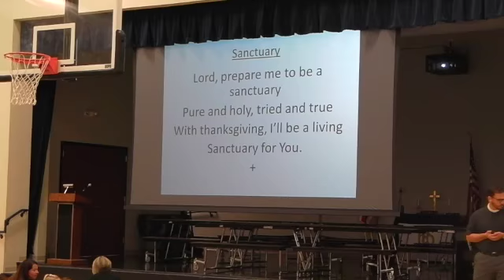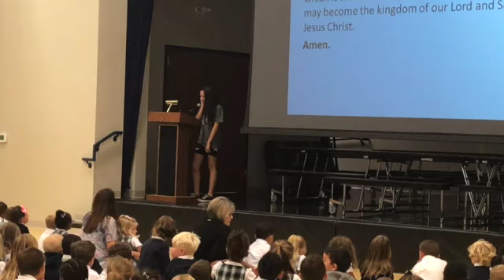Chapel - September 7, 2017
This video is about September 7, 2017 Chapel